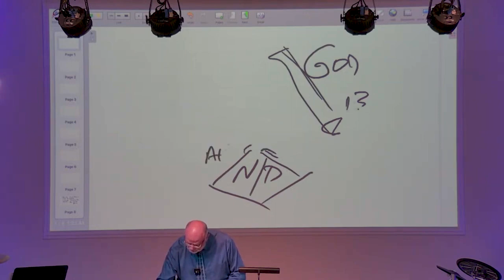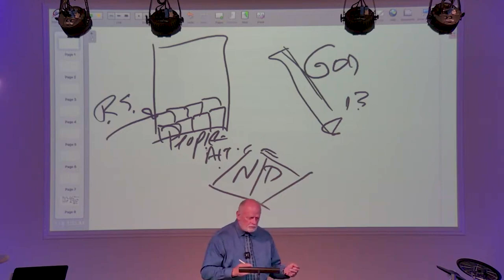GVBC - Al Rosenblum - Divine Design - John 7:37-39 - 07/23/2023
Lesson:  Divine Design

Date:  07/23/2023